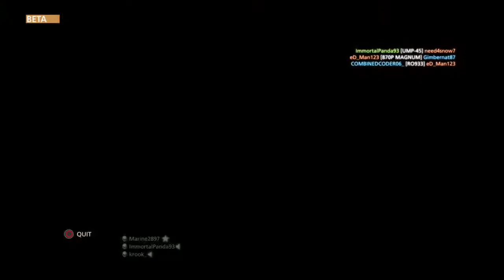Battlefield™ Hardline Beta Gameplay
Battlefield™ Hardline Beta